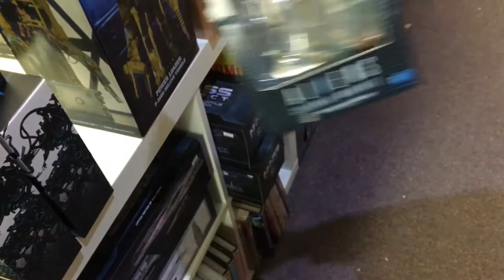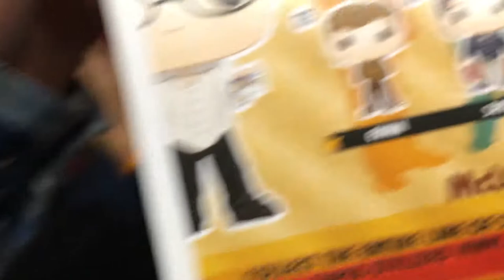Toy Kings Adventure Part 1 - Thee Captain Kirk and Superbad 2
Toy Kings Is something new something different and you can be apart of it! Do you have an amazing collection of collectibles?!?!?!? well we want to see it!!! were seeking Collections in the Pacific NW to showcase. Don't live near there?? no problem we still want to see your collection so send us photos of what you got for your chance to win some sweet prizes!
we are going to take your photos and let the community vote for there favorite and the winners will get some sweet Collectibles!

want to be on our show? send us some photos of your collection for a chance to be featured on the show!!!